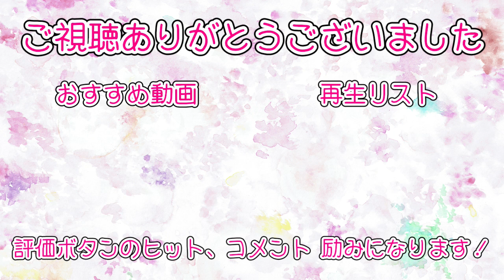【ストピ】さんぽ（大橋のぞみ）：ハローキティピアノ：２回目の！【2023】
何となく弾けてるのでは？！ꉂ🤣𐤔

🎶さんぽ/大橋のぞみ
　中川李枝子作詞、久石譲作曲

🎹カメイドクロック（東京都）
　ハローキティピアノ

ハープの音色で癒しをお届けする五十嵐ももです🐧🍑

私はハープを聞くと自然と自分に向き合えることが出き、癒されます。
そんな癒しの音色を奏でるハープをみなさまにお届けできたらと思います😊
ハープ演奏の他、音楽療法で弾く曲やストリートピアノで弾いた曲などをアップしてます🎵
”癒されたいな”と思ったとき、ぜひ聞きに来てください🌱
ヒーリングハープセッション【あなたのお悩みをハープで診断し調律します】をしています✨

シータヒーリングプラクティショナー
日本音楽療法学会音楽療法士
介護福祉士
アイリッシュハープ弾き
melocoton【めろことん】代表